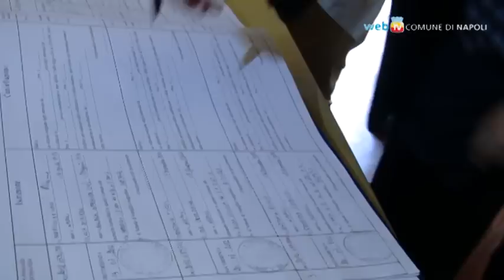Le prime quattro coppie del Registro Unioni Civili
Tre coppie eterosessuali ed una omosessuale: Napoli si pone su posizioni decisamente all'avanguardia nel dibattito nazionale, e sollecita passi avanti nella legislazione sui diritti civili.